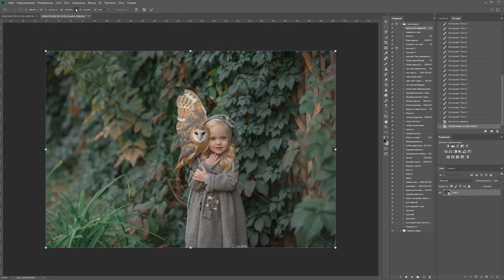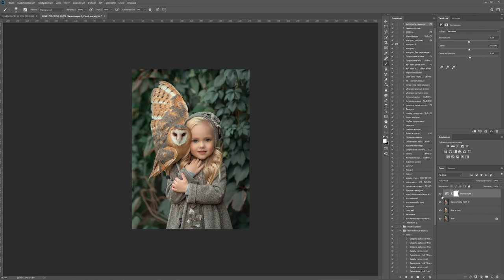Owl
School of Elena Mikhailova